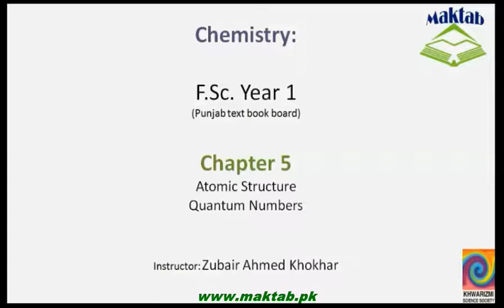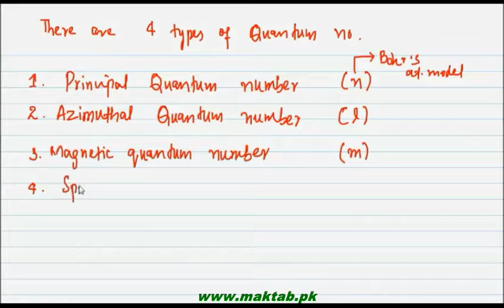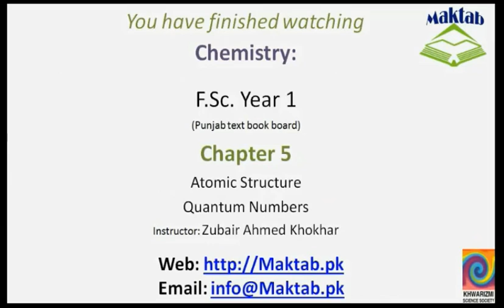FSc Chemistry Book1, CH 5, LEC 19: Quantum numbers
This video lecture from  Atomic Structure  (F.Sc. First Year Chemistry) covers the concept of Quantum numbers and their importance along with the different types of quantum numbers is discussed in the video. Quantum numbers tells us the details about the electron revolving in the shell of an atom. Find more e-learning material and educational video lectures in Urdu at maktab.pk. These videos are free to use for promotional and commercial purpose by keeping the credits to Maktab.